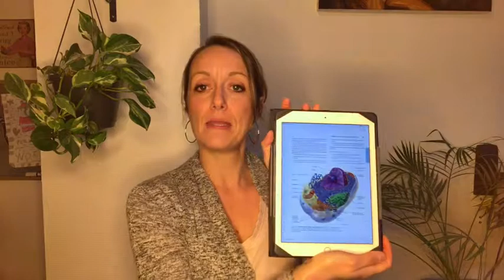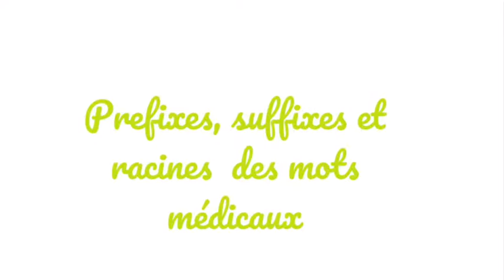ANATOMIE PHYSIOLOGIE ET NATUROPATHIE : quels livres choisir ? Comment acquérir le vocabulaire ?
Les vidéos du programme « Naturo en herbe » sont destinés aux Étudiants en Naturopathie ou tout autre discipline complémentaire , afin de les aider dans leur apprentissage de l’anatomie physiologie.

Quels livres d’anatomie physiologie choisir ?
Comment acquérir facilement le vocabulaire médical adapté à la pratique de la Naturopathie